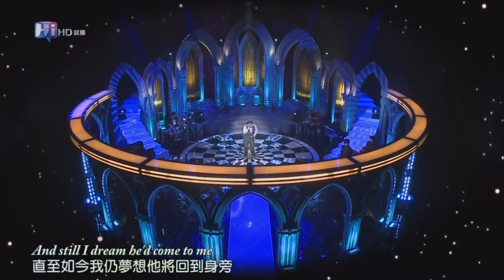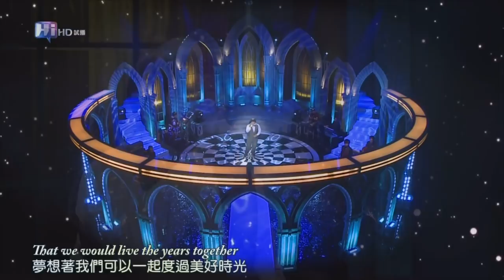リン・ユーチュン | Lin Yu Chun - I Dreamed a Dream